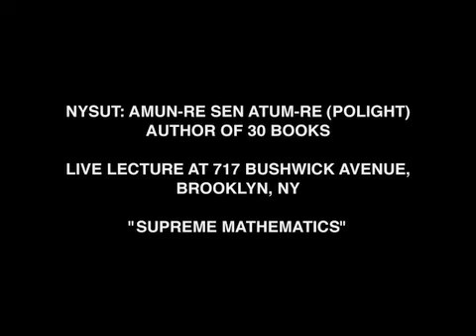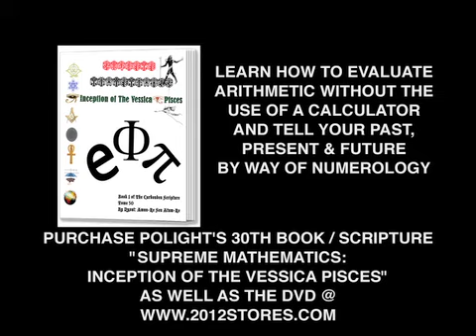Supreme Mathematics part 2 (What Is Your Purpose In Life? Stop Guessing and Start Knowing!) 8/15/10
Polight's return to 717 Bushwick Avenue was a very historical appearance. He has been definitely touched by an angel. He taught on how to do math without a calculator as well as how to determine your past, present, and future by way of the month day and the year that you are born. To get your copy of this dvd or his 30th book / math scripture, The Black Diamond Tablets Return of the Vessica Pisces please log